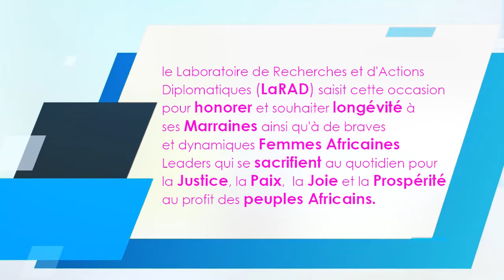Journée Internationale des Droits des Femmes édition 2022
Le Laboratoire de Recherches et d'Actions Diplomatiques est une ONG à vocation  panafricaine dont le siège social est basé à Libreville au Gabon.

Le LaRAD œuvre essentiellement dans le domaine du Développement social et se veut être un cadre de Réflexions, de Recherches, de Propositions, de Sensibilisation, de Dialogues Inter-générationnelles et de Partage d'expériences en vue d'une efficace et effective prise de la relève par la Jeunesse Africaine.

3) La dette publique africaine à l'épreuve du Corona virus : Essai d'analyse - Passage Télévisée Gabon 24 (25 Avril 2020)